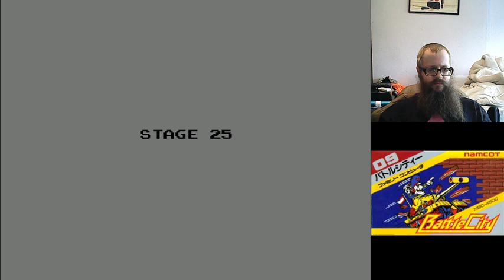BattleCity (NES) First Time Playing